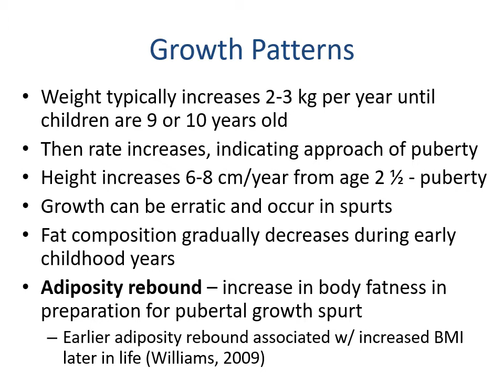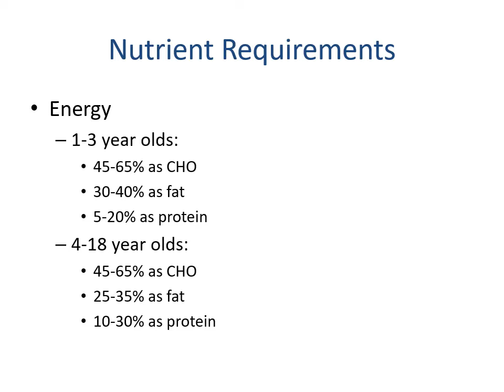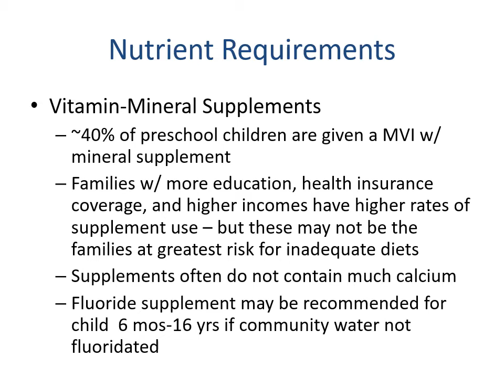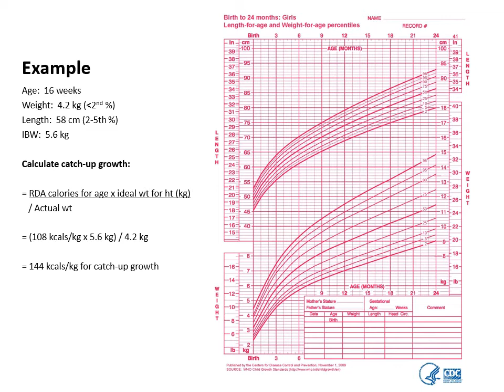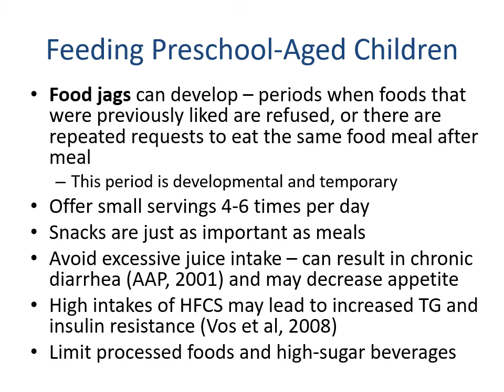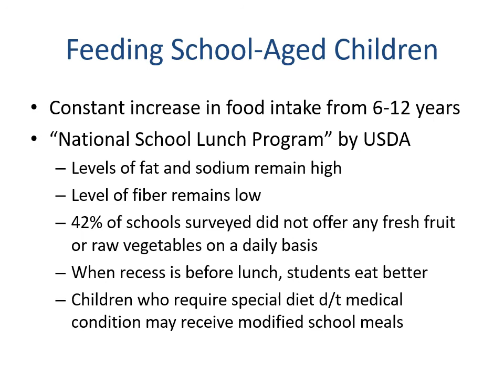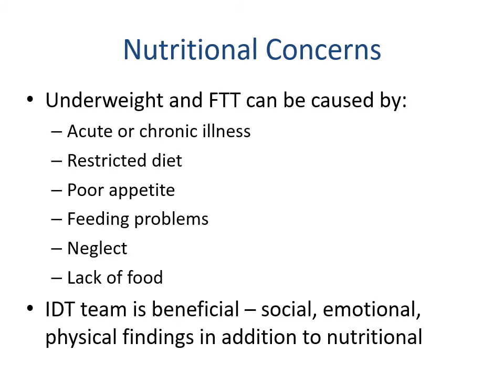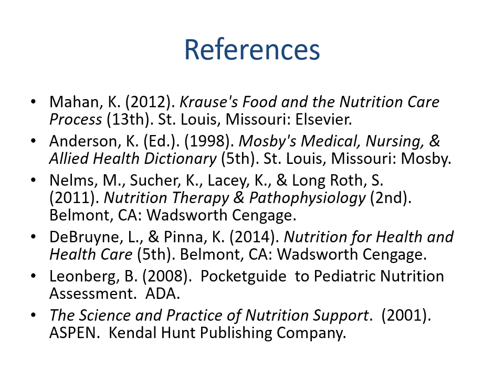CH 18 Childhood Narrated